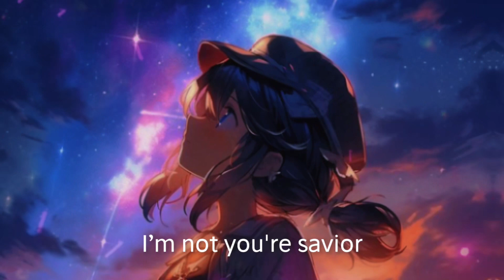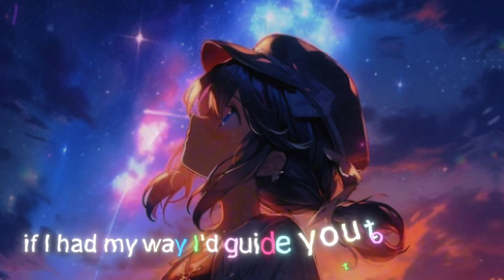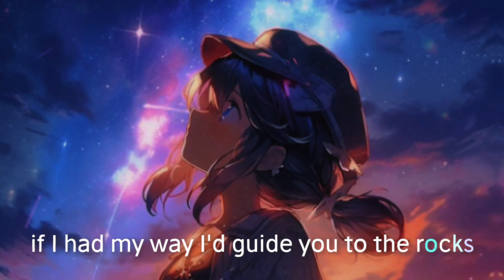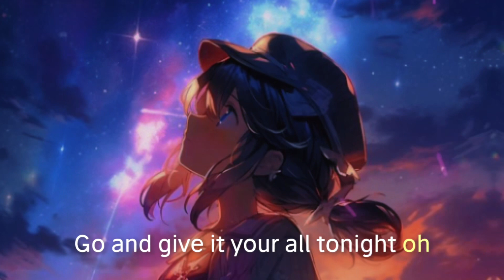Nightcore - Lighthouse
My email If needed-